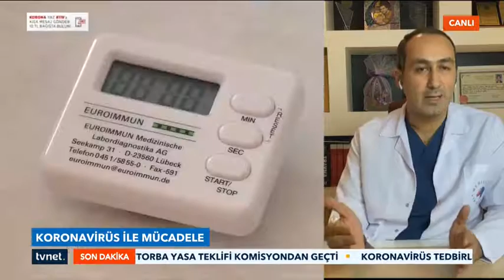Doktorumuz Öğr. Üyesi Atakan Özkan, TVNet’te Corona Virüsle İlgili Görüşlerini Aktardı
Doktorumuz Öğr. Üyesi Atakan Özkan, TVNet'te yayınlanan saat başı habere konuk olarak corona virüs ile ilgili görüşlerini paylaştı.